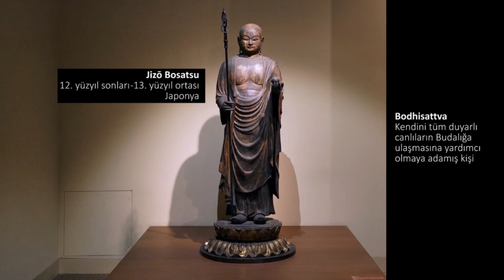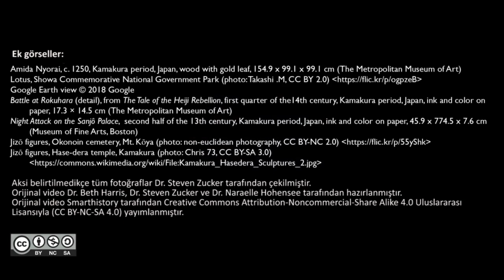Jizō Bosatsu (Sanat ve Sosyal Bilimler) (Sanat Tarihi) (Asya Sanatı)